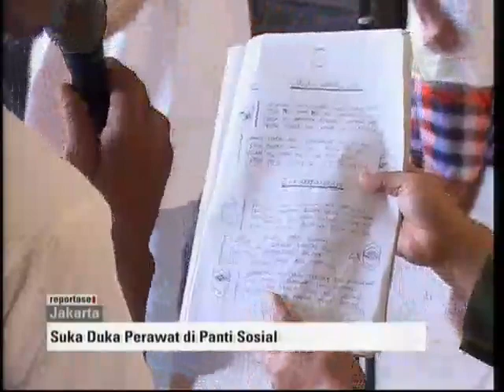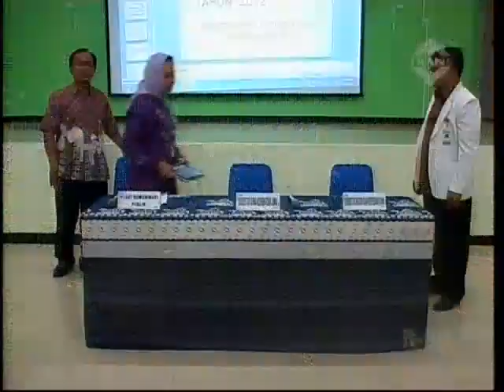Terapi Musik untuk Pasien Gangguan Jiwa